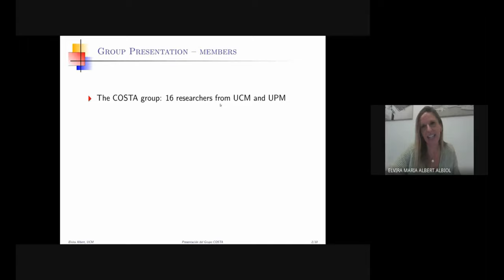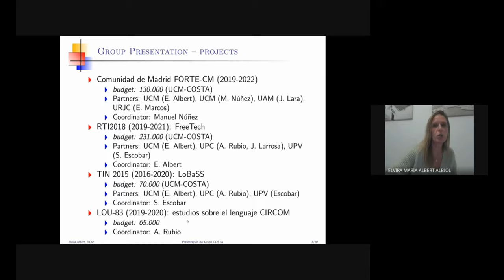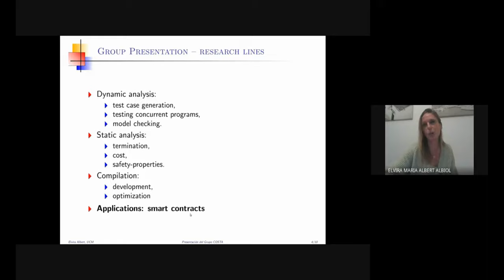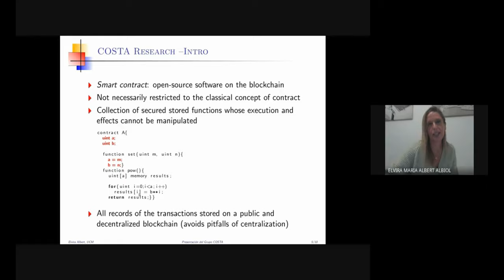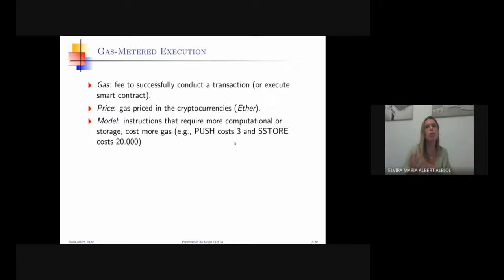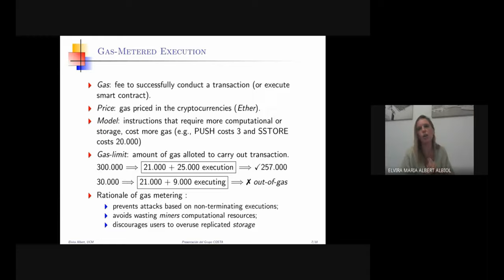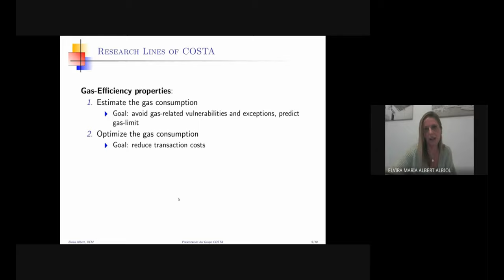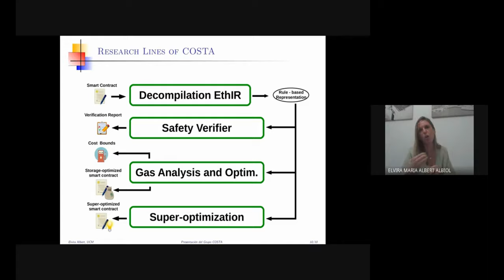Presentación del grupo UCM COSTA ("Complutense group On program analysiS and TrAnsformation")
COSTA,  está formado por profesores e investigadores del Departamento de Sistemas Informáticos y Computación en la UCM y del Departamento de Lenguajes y Sistemas Informáticos de la UPM, que actualmente llevan a cabo su
investigación entorno a cinco líneas:
 Análisis dinámico y testing de programas concurrentes;
 Verificación y análisis estático de programas;
Técnicas de compilación y optimización de software;
Aplicaciones de los puntos anteriores en el ámbito de blockchain.
A lo largo de la charla se describirán brevemente las líneas anteriormente mencionadas, centrándonos principalmente en las aplicaciones en el entorno blockchain, y se describirán los proyectos de investigación actuales del grupo COSTA.